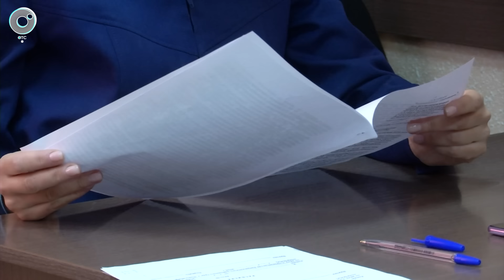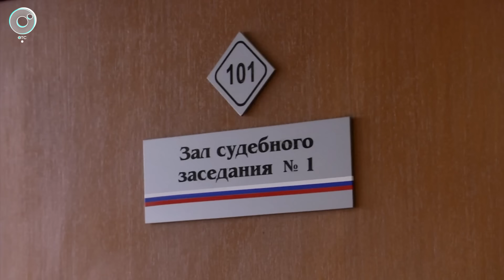Экстренный вызов | 04 апреля 2024 | Происшествия Новосибирской области | Телеканал ОТС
1. Директора новосибирской спортивной школы "Центр ВВС" обвинили в растрате и получении взятки.
2. Житель Новосибирского района предстанет перед судом по обвинению в покушении на убийство знакомого.
3. В Бердске задержали 33-летнего местного жителя, который стрелял по людям, животным и машинам.